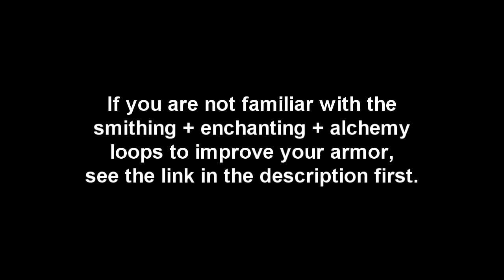Skyrim TS # 6 - Falmer Helmet Stacking & Ditch the Krosis Mask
If you are not familiar with the tradeskill loops to improve gear, see the following guide:

Getting started with Smithing, Enchanting, and Alchemy - Minimum Requirements

The knowledge that an enchanted Falmer Helmet stacks with the Krosis dragon mask is fairly popular, but the reality is that the Krosis mask is inferior to an item you can make yourself. This video shows how, using "Fortify Alchemy" as an example.